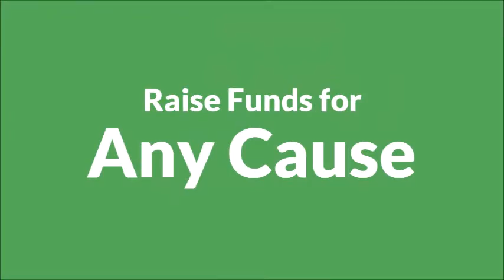How to Raise Funds Online for Any Cause with Fundlio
It's Time for a NEW and EASIER Way to Collecting Donations Online and Fundraising. Say 'Hello' to Fundlio.

Did we mention it's FREE?

how to raise money online for a personal cause

If you’d like to find out more about how Fundlio can help you raise money and promote your nonprofit online, go

We’d love to hear about how you’re making a difference in the world!